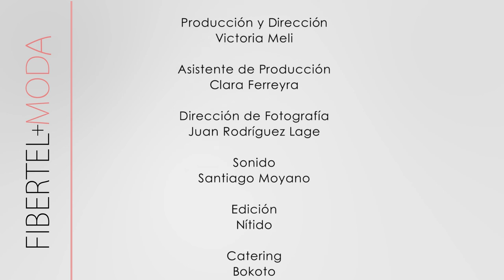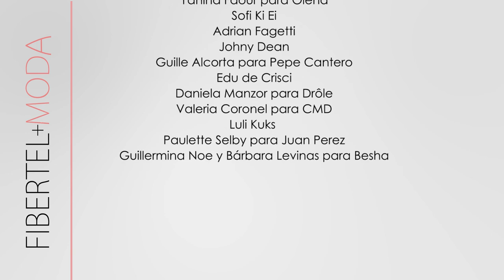Fibertel + Moda: Fashion Tips - Episodio 1 "Chaquetas"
Santiago Artemis nos presenta los Fashion Tips junto a Edu de Crisci como invitado especial.